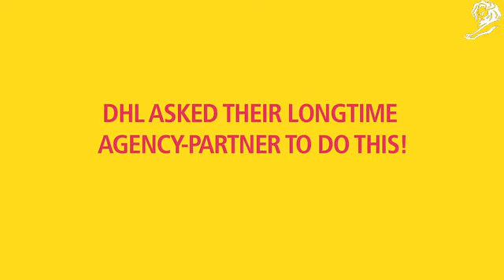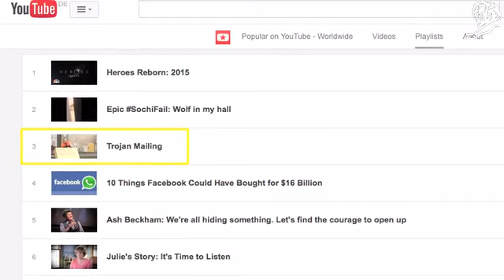DHL TROJAN MAILING case film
JUNG von MATT Stuttgart